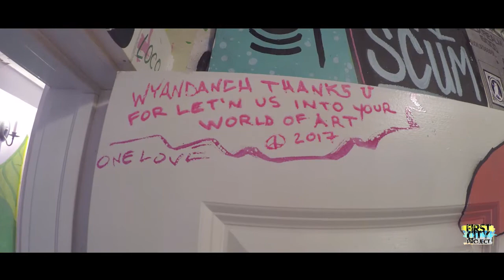Wyandanch High School Art Class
Wyandanch High School art students visit First City Project to meet and work along side artists Sebastian Ferreira and Jordana Schrager ( By Jordana). Special thanks to Mike from ACED Gallery for Co Hosting the Event and to Jill Lewis, Wyandanch High School art department.